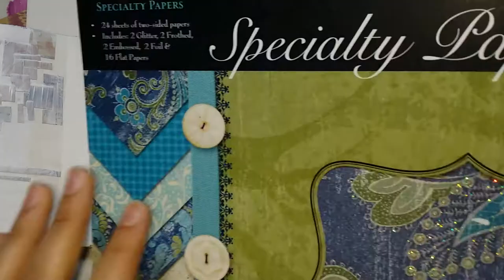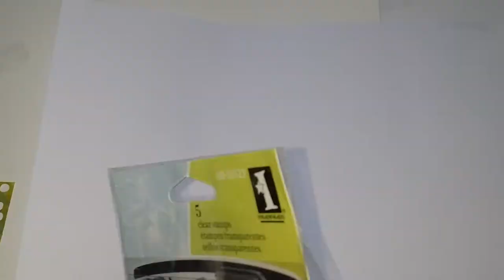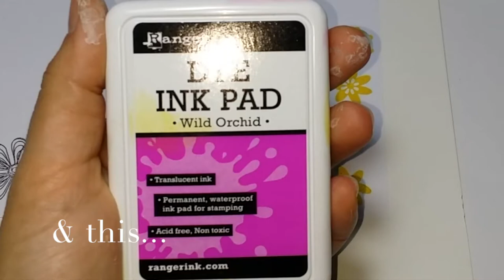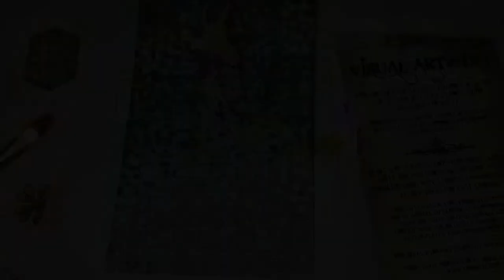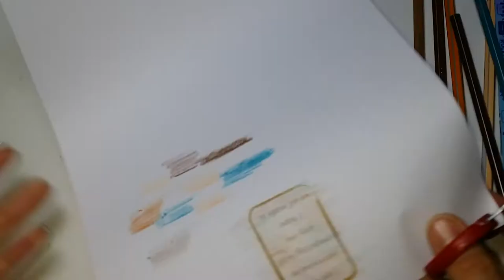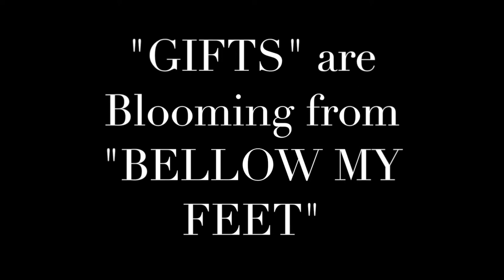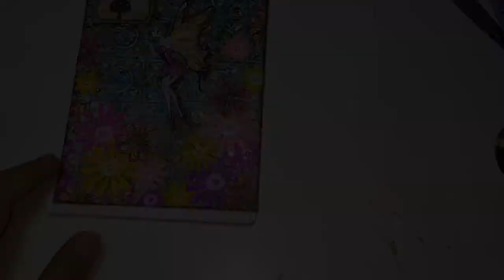Journal52 2016 #6 "Below my feet & Above my head"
Salam Dears

Here is Journal52 week6

Above my head & below my feet.. All blessings and gifts...

Hope u feel the same about your life... Nothing is better than that...

TC